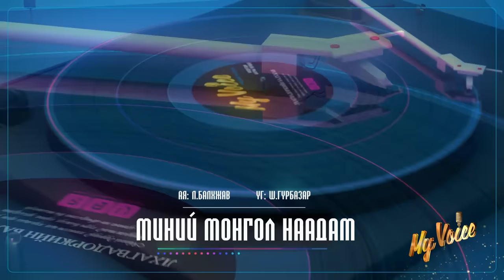My Voice үндэсний шоуны шилдэг оролцогчид - Миний Монгол наадам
Миний Монгол наадам
Үг: Ш.Гүрбазар
Ая: Л.Балхжав